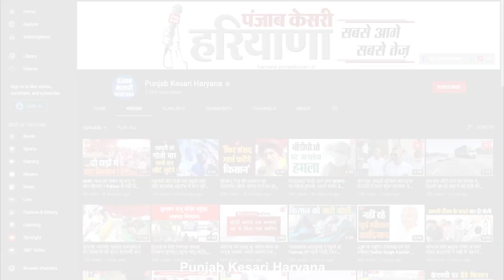7 March को पेश किया जा सकता है हरियाणा का Budget, स्पीकर ज्ञानचंद गुप्ता ने दी जानकारी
shorturl.at/fQV09